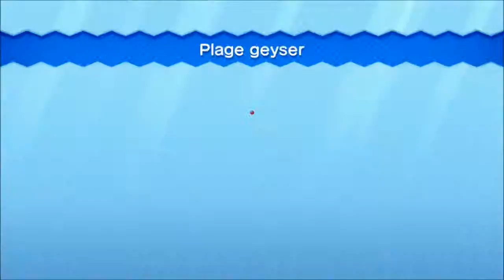[LET'S PLAY] New Super Mario Bros. U - Monde 3 -français québec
Après s'être fait cuire comme un poulet aux Dunes de Miel, Mario ira se rafraîchir dans les eaux chaudes du troisième monde! Soyez-y! :P

Merci de visionner, de partager et d'aimer la vidéo, c'est apprécié :)